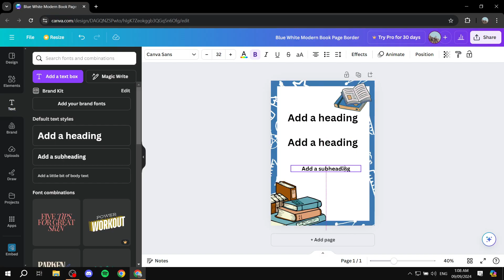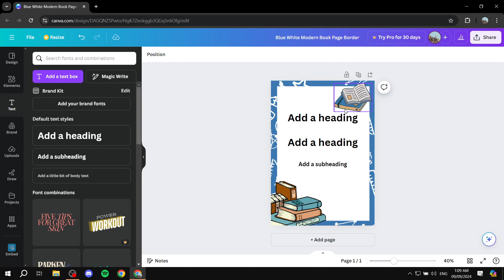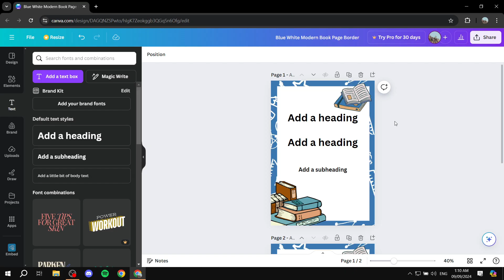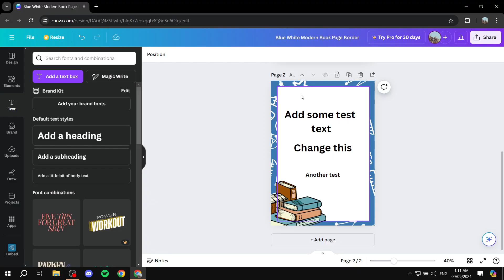How to Create a Back Page in Canva using a Template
If you are looking for a video about How to Create a Back Page in Canva using a Template, here it is!